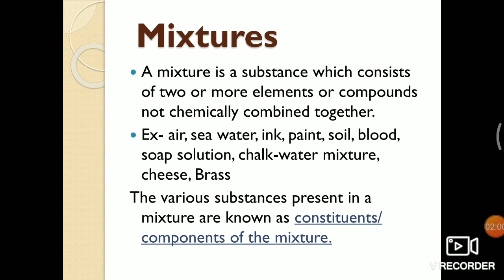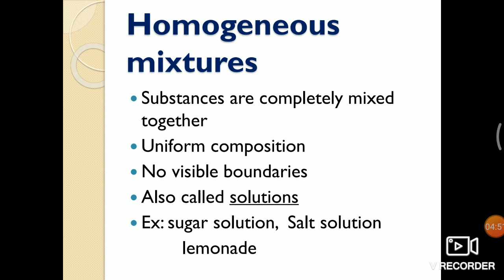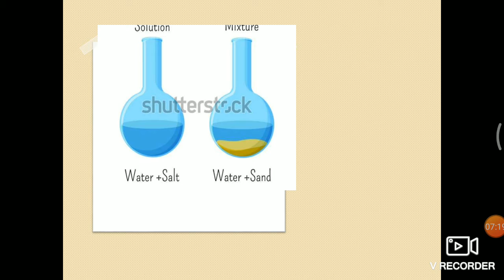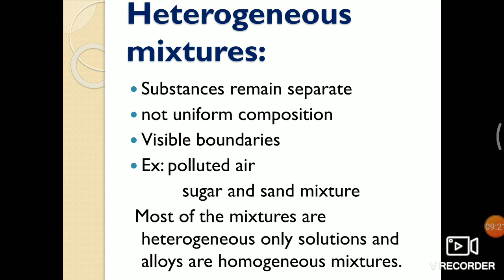Types of mixtures